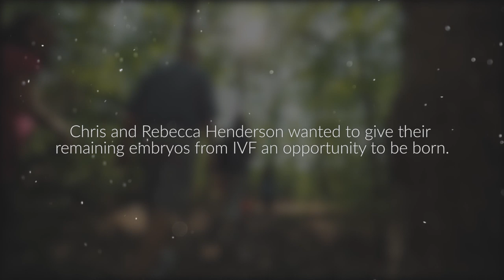How Embryo Adoption Brought Two Families Together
Is contact with placing families important in an embryo adoption match? How do you establish an open adoption? The Hendersons and Gassmans are embryo placing and adopting families who were matched through the Snowflakes Embryo Adoption Program. Listen as the two couples tell their open adoption story and the steps they purposefully made to build trust and love into their new family tree.

There is much fear and uncertainty regarding choosing an open adoption plan. These two families share with you their determination to overcome fear, resulting in great relationships for their children and for themselves.